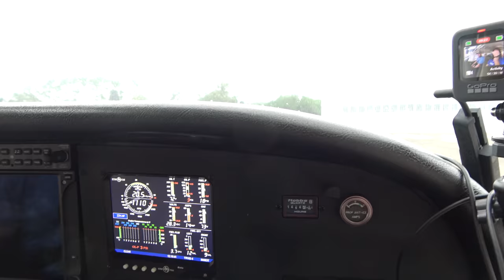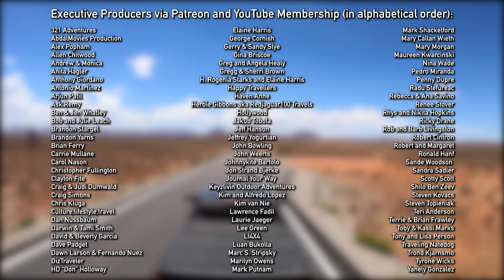My First Time Flying a Plane... over Pelicamp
I get to "fly" a plane for the first time courtesy of our friends Jason and Misty One-Eighty-Two- Flyer

Minitini II Accessories:
Sinkware Caddy
Single Prong Robe Hook, 5-Pack, Matte Nickel, 5 Piece